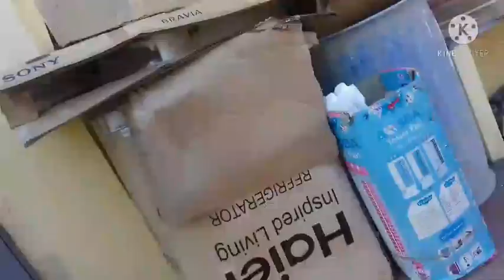plant video part 1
This is the garden which my uncle is planting plants. In his terrace garden he has planted more than 50 plants in the last one year. Part 2 video is coming soon.